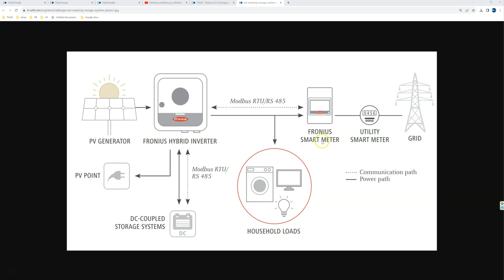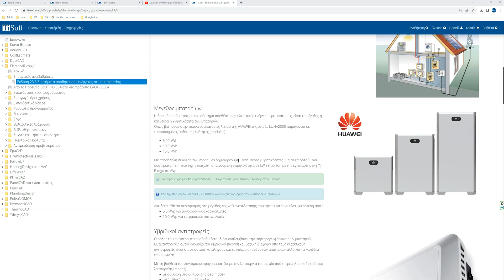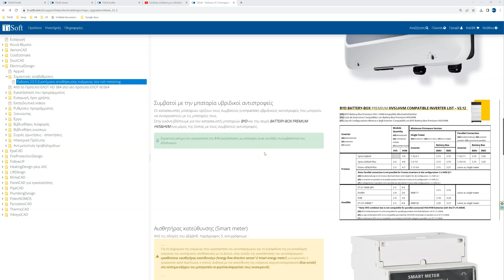Netmetering με αποθήκευση Μέρος 1: Εισαγωγή.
Θεωρία λειτουργίας συστήματος netmetering με μπαταρία.